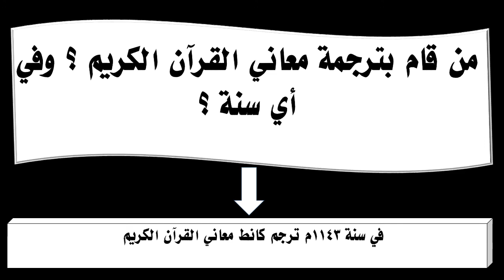من قام بترجمة معاني القرآن الكريم ؟ وفي أي سنة ؟